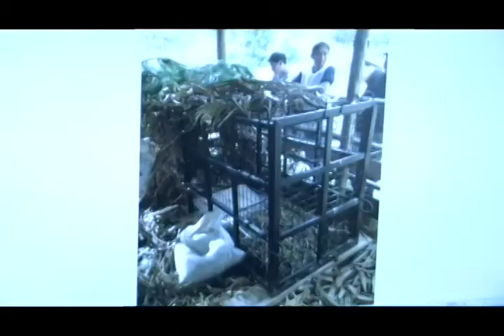CGA COLOCA TRAMPAS Y CAMARAS PARA IDENTIFICAR Y CAPTURAR A FELINO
La CGA coloca trampas y cámaras para identificar y de ser posible capturar al supuesto felino, presunto responsable de varios ataques a animales domésticos en Sinincay, Bellavista y Mayancela, esto para reincorporarlo a su hábitat.

Tras conocerse de varios ataques a animales como patos, gallinas y  borregos en Sinincay, Bellavista y Mayancela presumiblemente por un felino, la CGA está colocando trampas y cámaras buscando identificarlo y de ser posible capturarlo para reincorporarlo a su hábitat en las partes altas de los páramos. Los reportes además darían cuenta de un ataque a un becerro en marzo de 2013 en Tutupali Alto.

Varias hipótesis se estarían manejando sobre estos ataques: Que se trata de un felino con cachorros; que la época seca les ha dejado sin alimento; adultos desplazados de su territorio; felinos jóvenes en busca de su territorio.

A la preocupación de la gente que ha perdido a sus animales en los ataques, se sumaría el temor de también resultar como sus víctimas.

Afortunadamente en los últimos días ya no se han registrado estos reportes que han dado cuenta de que nuestro cantón aún se cuenta con estas especies de felinos por lo que la CGA llama a la comunidad a precautelar por sus hábitats evitando las quemas y la extracción de especies de los bosques.

Ing. Danilo Mejía Técnico Unidad de Recursos Naturales y Biodiversidad - CGA